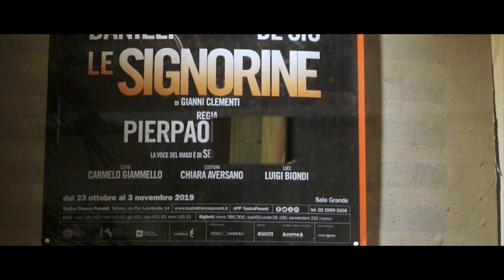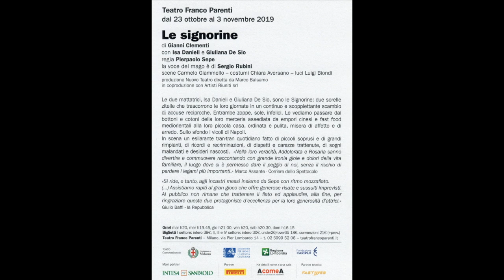ISA DANIELI e GIULIANA DE SIO ne "LE SIGNORINE" di G.CLEMENTI (Applausi finali) - MILANO, 1.11.2019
Due grandi interpreti del teatro italiano, Isa Danieli e Giuliana De Sio sono approdate alla Sala Grande del Teatro Franco Parenti di Milano, dal 23 ottobre al 3 novembre 2019, protagoniste de "Le Signorine" di Gianni Clementi, dirette da Pierpaolo Sepe e con la partecipazione “vocale” di Sergio Rubini. Un testo irriverente e poetico che ci ricorda come la famiglia sia il luogo dove ci è permesso dare il peggio di noi, senza il rischio di perdere i legami più importanti. Il testo racconta la storia di due sorelle zitelle che trascorrono la propria esistenza in un continuo e scoppiettante scambio di accuse reciproche. È in una piccola storica merceria in un vicolo di Napoli, ormai circondata da empori cinesi e fast food mediorientali, che Addolorata e Rosaria passano gran parte della loro giornata, per poi tornare nel loro modesto, ma dignitoso appartamento. Una vita scandita dalla monotona, ma rassicurante ripetizione degli avvenimenti. Addolorata, dopo una vita condotta all’insegna del sacrificio e del risparmio, vuole finalmente godersi la vita. Rosaria, che ha fatto dell’avarizia e dell’accumulo il fine della propria esistenza, non ha nessuna intenzione di intaccare il cospicuo conto bancario. Costrette a una faticosa convivenza, le due ‘signorine’, ormai ben oltre l’età da matrimonio, non possono neanche contare su una vita privata a distrarle da quella familiare. Le poche notizie che giungono loro dal mondo provengono dai pettegolezzi dei parenti o dai reality in televisione. Rosaria domina e Addolorata, a malincuore, subisce. Ma proprio quando le due sorelle sembrano destinate a questo gioco delle parti, un inaspettato incidente capovolgerà le loro sorti, offrendo finalmente ad Addolorata l’occasione di mettere in atto una vendetta covata da troppi anni … "Le Signorine" è una commedia che sa sfruttare abilmente la comicità che si cela dietro al tragico quotidiano, soprattutto grazie a Giuliana De Sio e a Isa Danieli, capaci di trasformare i litigi e le miserie delle due sorelle, in occasioni continue di gag e di risate. Nella loro veracità napoletana, Rosaria e Addolorata sanno farci divertire e commuovere, raccontando con grande ironia, gioie e dolori della vita familiare. Le riprese di questo video si riferiscono agli applausi finali della recita di venerdì 1° novembre 2019.